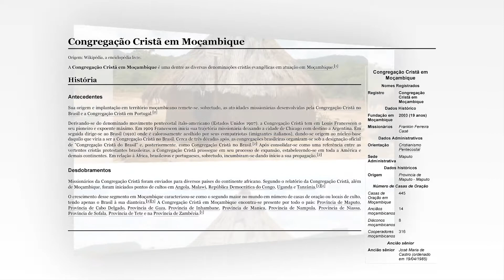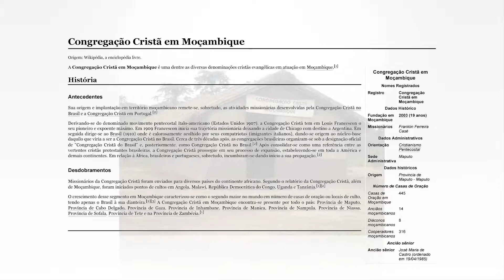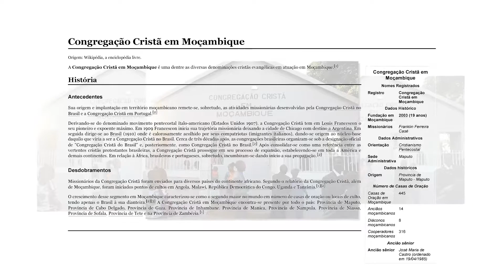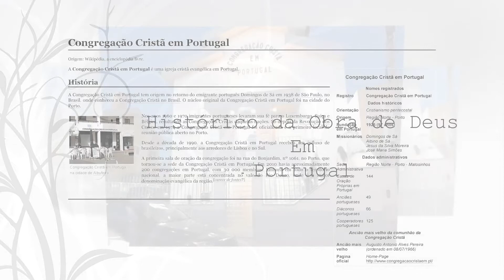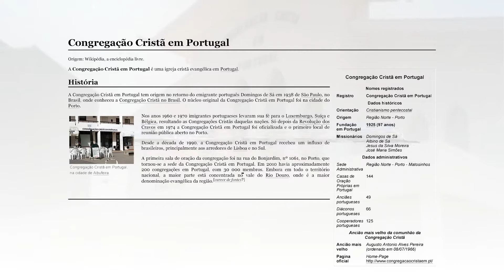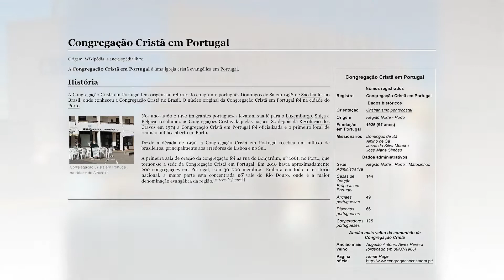Histórico da Obra de Deus em Portugal e Moçambique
Louvor Cristão  - CCB
  @LOUVOR CRISTÃO CCB
Neste canal você irá encontrar vídeos sobre teologia CCB, História sobre a origem do movimento pentecostal italiano.

Você poderá achar mais vídeos sobre a doutrina, histórico da obra de Deus, testemunhos e pensamento cristão.

Congregação Cristã no Brasil é a primeira igreja evangélica de doutrina pentecostal a se estabelecer no solo brasileiro. Inicia-se em 1910, a partir da pregação do missionário ítalo-americano Louis Francescon. Suas primeiras igrejas foram fundada no Paraná em Santo Antônio da Platina e em São Paulo no Bairro do Brás. Atualmente, segundo o próprio relatório anual oficial da comunidade religiosa, estima-se que ela esteja presente em 73 países. A Congregação Cristã no Brasil figura entre as maiores denominações evangélicas no Brasil, com mais de 2,3 milhões de membros estimados pelo Censo 2010. Em 2019, as estatísticas da denominação sugeriram aproximadamente mais de 20 000 templos espalhados pelas cinco regiões brasileiras, segundo Relatório nº 83 Edição 2019/2020. Atualmente a Congregação é a 2ª maior denominação protestante no Brasil por número de membros. Congregação Cristã no Brasil aderiu aos resultados da Convenção realizada em 1927, na cidade de Niagara Falls, nos Estados Unidos, da Convenção da Igreja Cristã Italiana da América do Norte, na qual foram definidos e adotados os 12 Artigos de Fé. Já em 2003, foi celebrada a Convenção Internacional das Congregações Cristãs, estabelecendo princípios comuns de gestão eclesiástica, no entanto, sem haver organização nacional prevalecente uma sobre a outra. Organiza-se na forma de irmandade e sua matriz teológica se assemelha ao calvinismo, apesar de alguns estudiosos classificá-la como ultracalvinista.

louis francescom
testemunho louis francescon
ósculo santo
hinos ccb
obras ccb
christian congregation church
testemunhos ccb 2021
testemunhos ccb
ccb testemunho 2020
ccb testemunho
ccb testemunhos
testemunho ccb
congregação cristã
hinos ccb
hino ccb
hinos ccb 5
belos hinos ccb
lindos hinos ccb
severino ccb
hinos cantados ccb
hinos ccb cantados
hinos cantados
hino 232
hino 411
hino 260
hino 454
hinoscantadosdohinário 5
hinosccbhinário 5